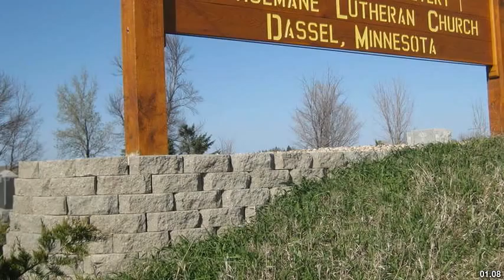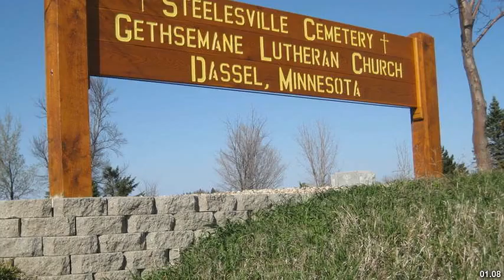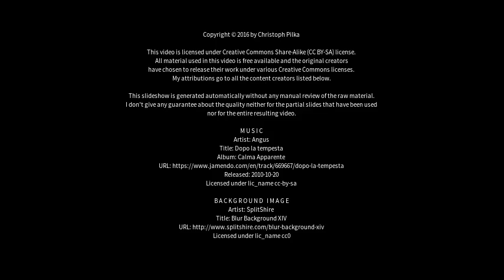Best places to visit